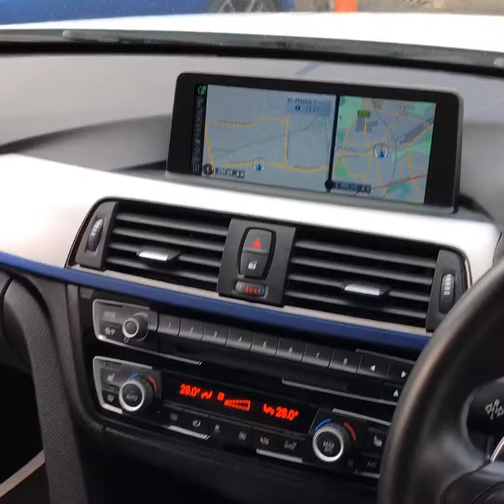BMW Series 420D Xdrive M Sport Coupe 2.0 Automatic Diesel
This stunning car is prepared to the highest standard set in Alpine White, with a contrasting Black Heated  leather interior. The car comes with full service history, serviced recently at the following intervals,  14k, 32k, 39k, and will be  serviced by ourselves. The car will also come with 12 months mot.

The car boasts the following spec;
Alloy Wheels - 19in M Star-Spoke Style 403M,
Media Package - BMW Professional,
Air Conditioning, Automatic with Two - Zone Control,
Alarm System (Thatcham 1) with Remote Control,
Auto Start - Stop ,
Bluetooth Hands - Free Facility,
Cruise Control with Brake Function,
DAB Tuner,
Dakota Leather Upholstery,
Electronic Windows - Front with Open/Close Fingertip Control, Anti-Trap Facility and Comfort Closing Function,
Heat Protection Glazing,
Park Distance Control (PDC), Front and Rear,
Seat Heating for Driver and Front Passenger,
2 Keys,

Finance calculator available on our website. Finance packages tailored to your needs, just ask one of our team to give you a quote. We offer hire purchase (HP) and PCP deals both at competitive rates.

Let us quote you for finance and value your part exchange not Autotrader or Zuto. We deal directly with the lenders to enable us to offer you the customer the most competitive rates of finance regardless of how much you borrow!

Any car can be reserved with deposits from £100 subject to inspection. If upon your visit to our site the car is not as described the deposit would be refunded in full immediately. We do price our cars as competitively as possible and because of this we sell cars very quickly. If you like the car chances are somebody else does too so dont miss out and reserve now! + £99 Service Support Fee.